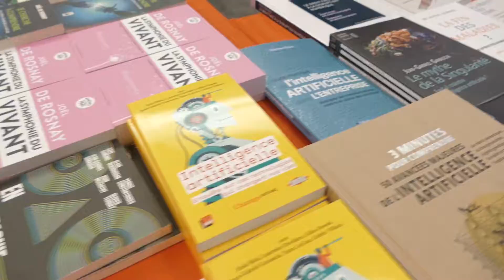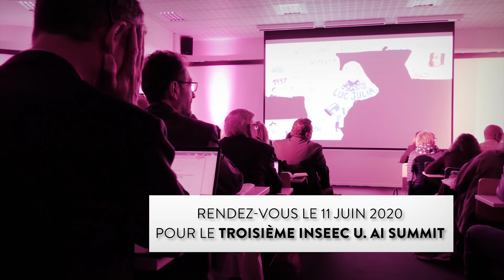AI SUMMIT 2019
Le mercredi 11 juin avait lieu la seconde édition de l’INSEEC AI SUMMIT sur le thème « Intelligence Artificielle & Éthique » sur le campus INSEEC U. Lyon.